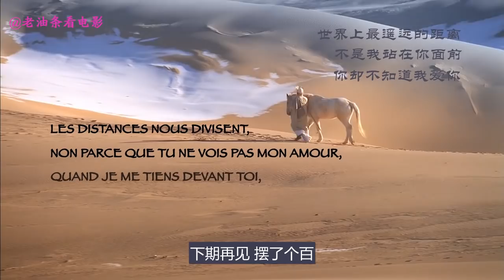【老油条看电影】 西游记你不知道的事，定海神针化身超级机器人，六根加特林，狂扫千年树妖！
《情癫大圣》是根据中国古代作家吴承恩所撰写的神怪小说《西游记》改编的电影作品。该片由知名导演刘镇伟执导，谢霆锋、蔡卓妍、范冰冰等担任主演，于2005年12月22日在香港上映。影片讲述的是唐僧正式经历八十一难前的一段鲜为人知的故事：唐僧带着三个徒弟—孙悟空、猪八戒和沙僧来到了莎车城，谁也没想到，就在这里，唐僧竟遇到他成圣前最艰巨的考验，而这场考验也只能靠他自己一个人去度过。